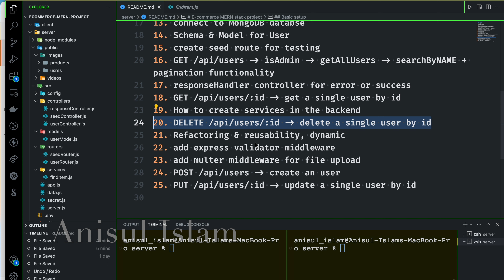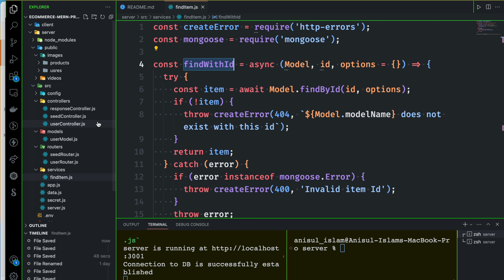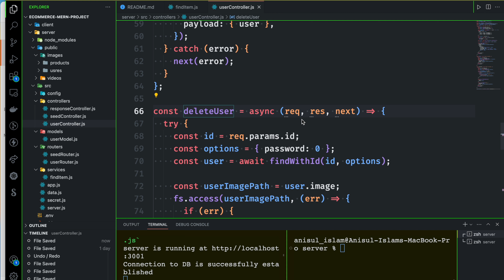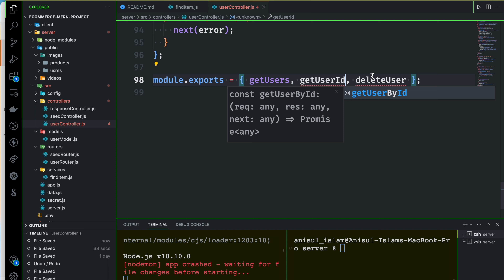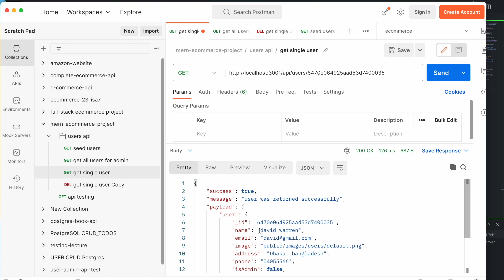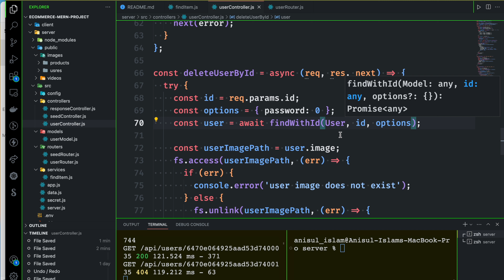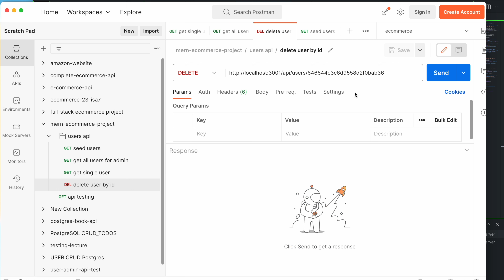E-commerce MERN Project Bangla Tutorial 21 : refactoring and dynamic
🔴 In this video, I will teach you how to refactor your code and make dynamic functions.
⭐️ Video Contents ⭐️
⌨️ (00:00) Introduction
⌨️ (00:15) Refactoring and dynamic function
⌨️ (06:44) Outro